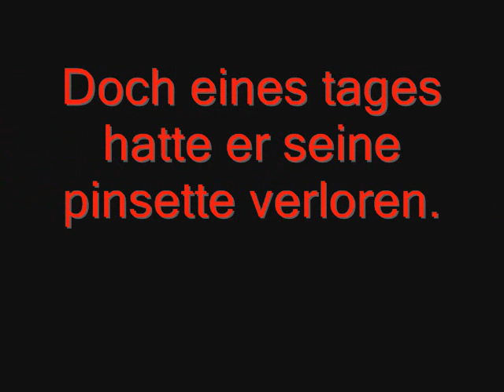Lutz und sein Stummelchen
Du kleiner Wannabe mit deinem Kurzen Stummel!!
Ich sag nur Klassenfahrt